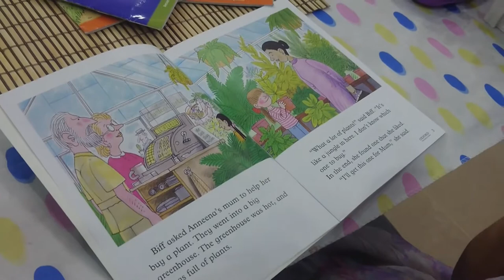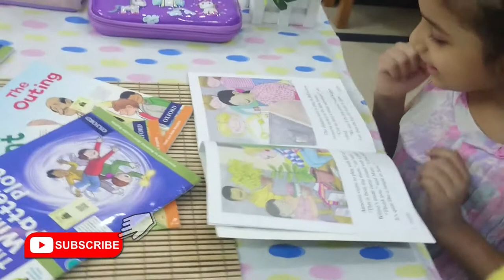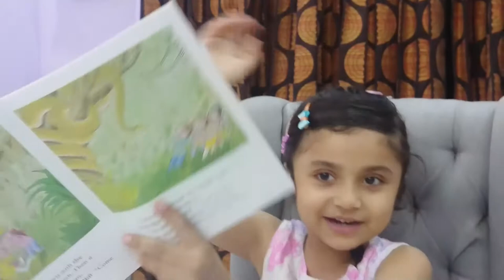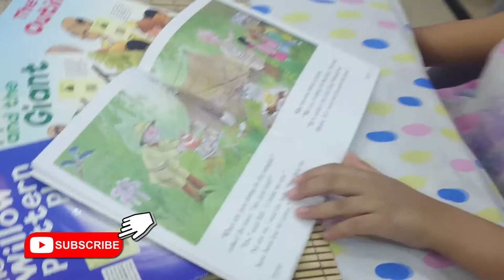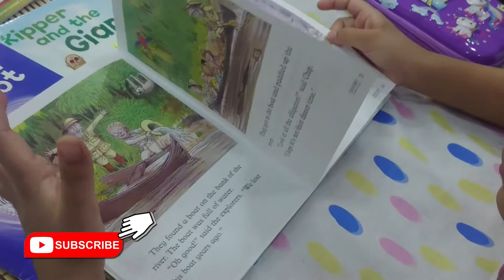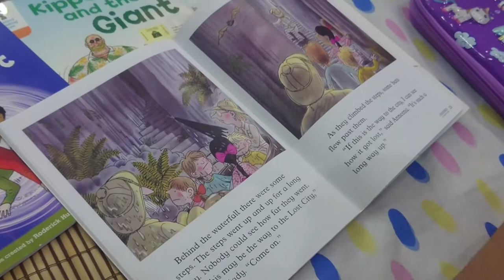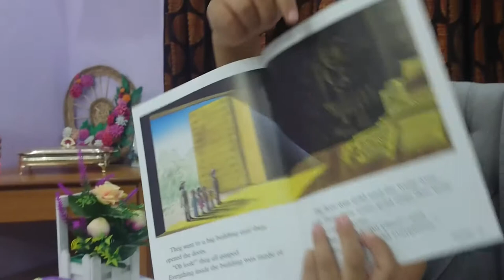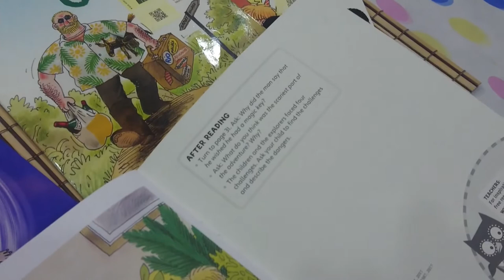Book Reading for Kids | Eshal’s Stories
Book reading by Eshal Khan.
Eshal Khan a class one student narrates a complete story for fellow kids.

Its fun time.

Lets enjoy and share.

Cheers.